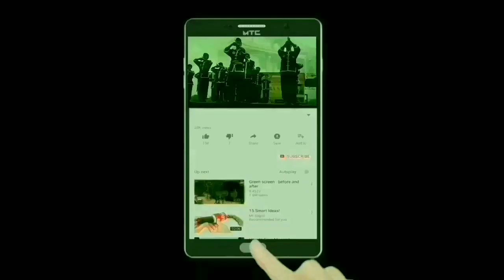Menambahi Logo di Sakral | Apa Tujuan Pendekar dan Warga IKS PI ini....???